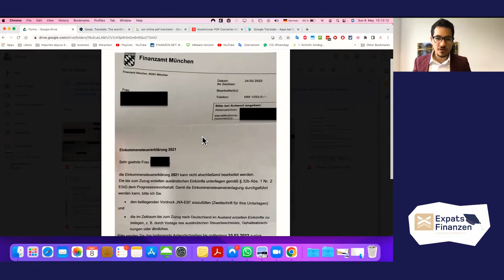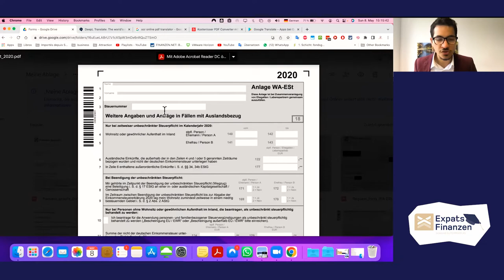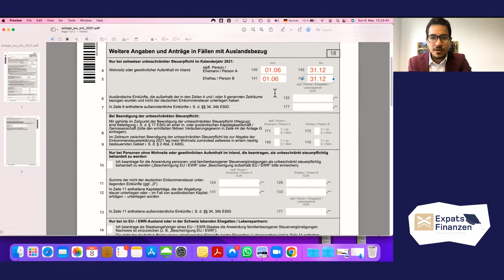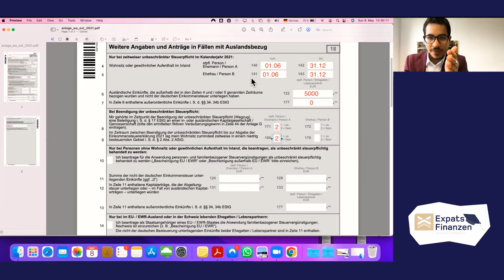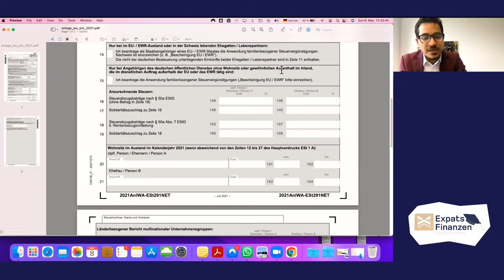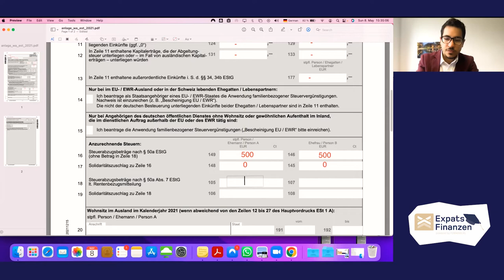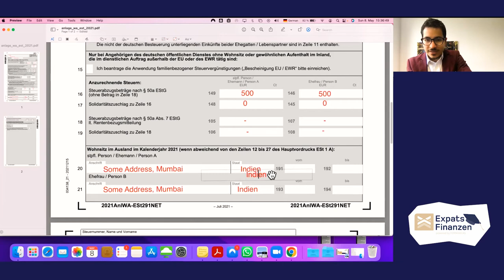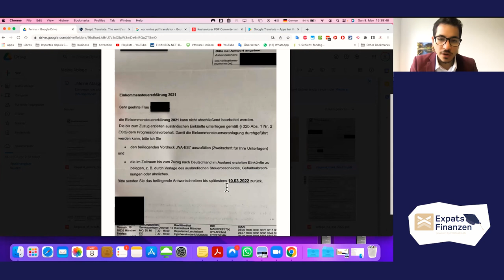#26 BLOCK 4: Follow Ups - What If The Finanzamt Has More Questions? No Problem!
If you are looking for financial advice in Germany, click on the link for:

a free check-up of your existing contracts
finding the best mortgage rate for your dream real estate
increasing your tax compensation with subsidy
optimizing your investment portfolio
an individual strategic consultation
Financial advisory from expat to expat.

In the Online Course Elster for Expats you will learn how to file your income tax declaration easily and by this means get a handsome tax return. It is targeted at all university students, single employees, and working couples with or without children.

Useful Links! 👌📲🏆

expat life in germany
expats in germany
german taxes expats explained
german taxes expats examples
german taxes expats english
german taxes expats forum
german taxes expats for beginners
german taxes expats guide